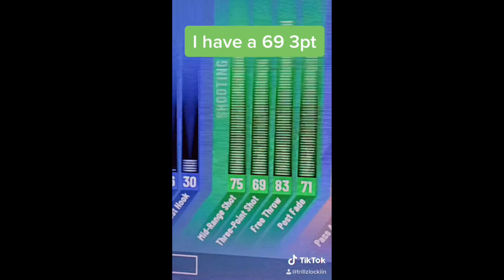Brand new jump shot